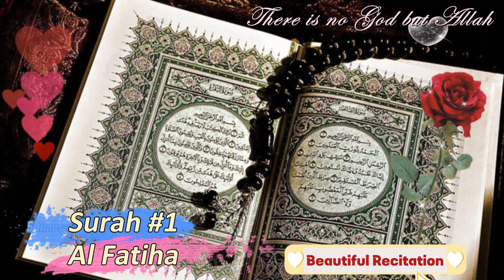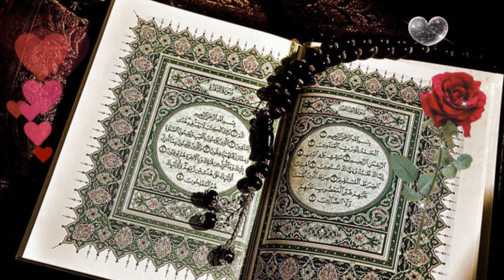Surah Al Fatiha I Very Beautiful Recitation Al Fatiha I 5times Suah Fatiha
1st chapter of the Qur'an
Al-Fatiha is the first surah of the Quran. It consists of 7 ayah which are a prayer for guidance and mercy. Al-Fatiha is recited in Muslim obligatory and voluntary prayers, known as salah.